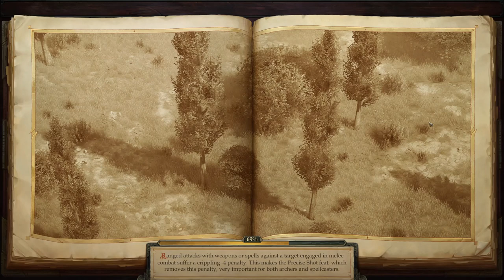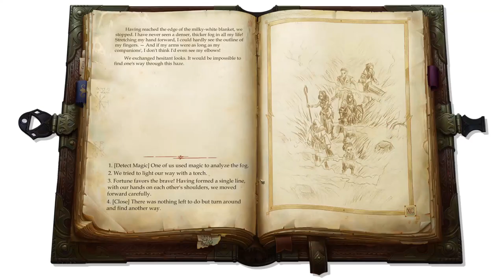Pathfinder To Take Down A Stag